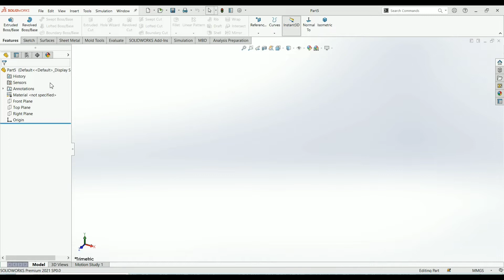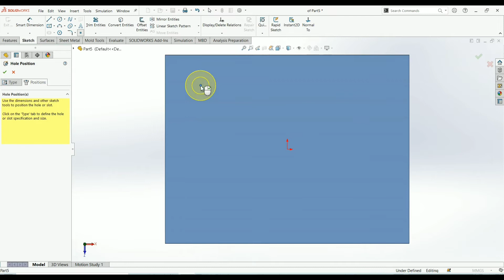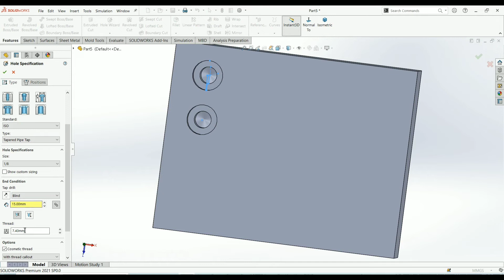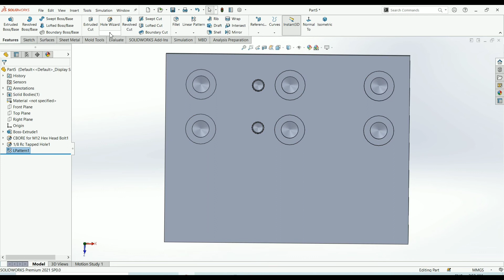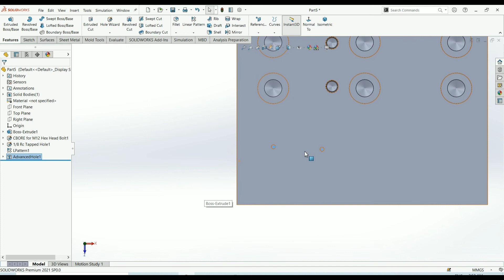SolidWorks tutorial in Hindi || 27. Hole wizard & Advance Hole wizard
In this tutorial we will know about Hole wizard & Advance Hole wizard in Hindi. I hope you will like & enjoy my video and learn.